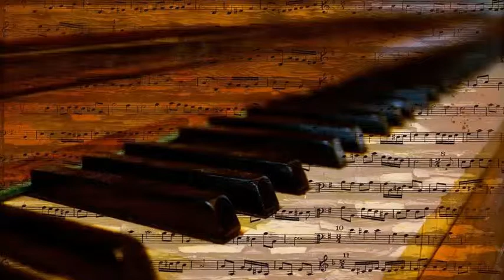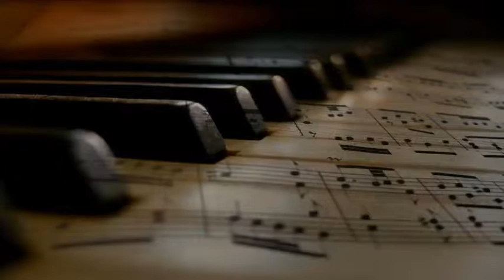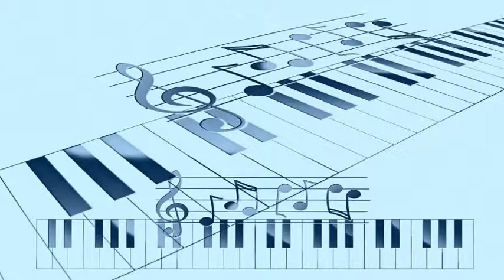Patti Page with Jack Rael's Orchestra - There Are Such Things